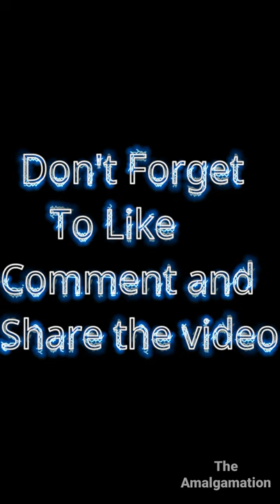Laser light projector on building / Real laser light picture making projector😲😲😲😲😱😱😱😱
Today we have a video on laser drawing projector by which you can make drawing with the help of your phone in air by connecting this device with your phone.
If you wanna make drawing you will be to make drawing on your phone first and this gadget will make drawing in air.

The light shows the LaserCube can produce can fill a small club with ease (though you need to be careful to keep the projector aimed above any crowd you entertain; at up to 1W, the LaserCube's diodes are much more powerful than the average laser pointer, and can seriously harm the vision of anyone who looks directly ...

Real laser drawing projector in air / Make real drawing in air with laser projector

Be careful with laser.
It can harm your eyes 👀.
So be careful and don't come ahead this gadget.